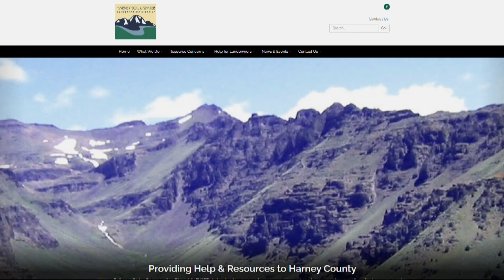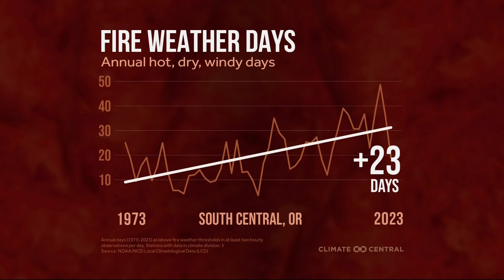Climate change, weather and fuel buildup contributing to severe Oregon wildfire season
A cooler and wetter spring allowed more undergrowth to build up as fuel, and now a hot and dry summer is helping fires spread.